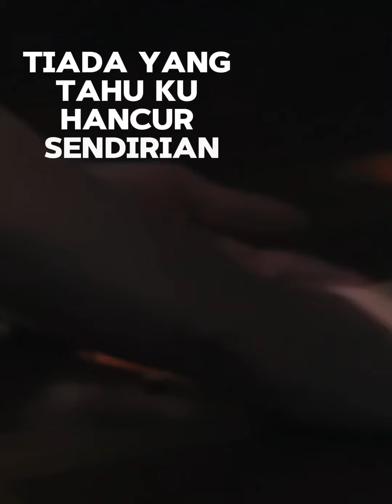Joe Richard feat. Audy Bella - Pernah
ini adalah cuplikan dari video klip pernah yg dinyainyakn oleh Joe Richard dan Audy Bella